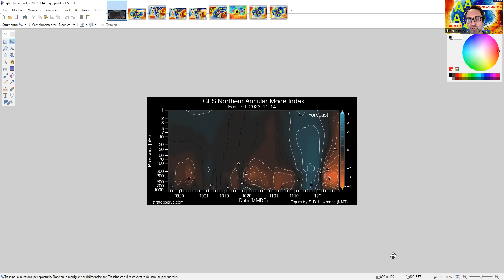METEO - AGGIORNAMENTI FORMIDABILI: ORA I MODELLI VEDONO NEVE A QUOTE BASSE ANCHE AL CENTRO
I modelli evidenziano una marcata tendenza ad avere impulsi perturbati a carattere freddo sempre più intensi nel Mediterraneo, guidati da un anticiclone delle Azzorre fortissimo in Atlantico